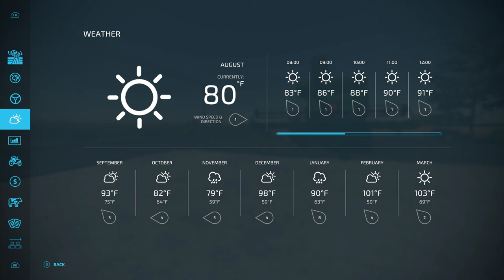FS 22 Stone Valley 22 * 2 * Farm Tour, Wheat Harvest, Straw Collection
Today on Stone Valley 22, I am touring the farm, harvesting wheat, and selling the grain. The straw is loaded into the cow’s pasture automatic feeder system, and some is stored. Follow me as I strive to repay the debt of $5,000,000, expand the farm into new fields and buy animals.